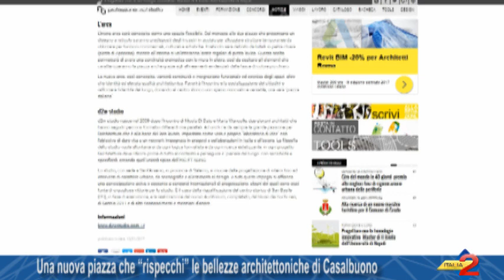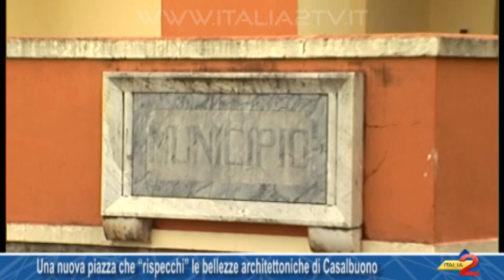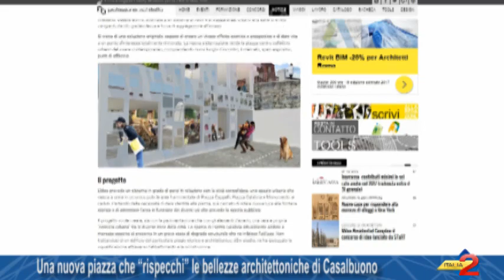Una nuova piazza che “rispecchi” le bellezze architettoniche di Casalbuono